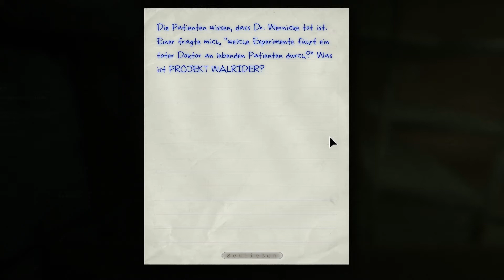Let's Play Outlast #8 [HD] - Was ist PROJEKT WALRIDER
Outlast:
Survival Horror Game von Red Barrels

Let's Play:
Kommentiertes Gameplay mit Markus